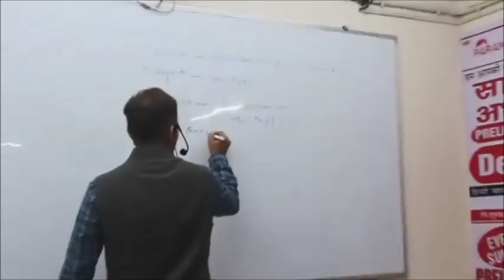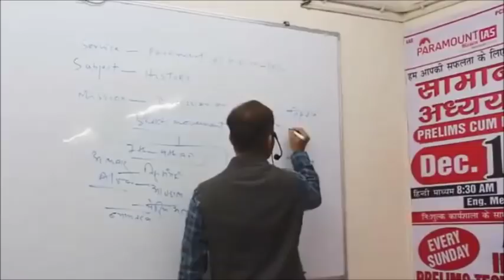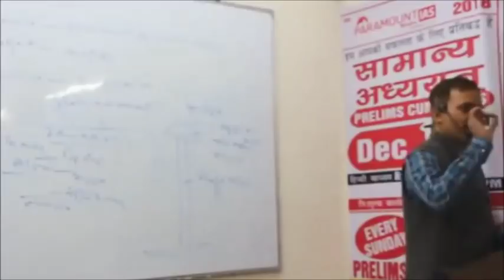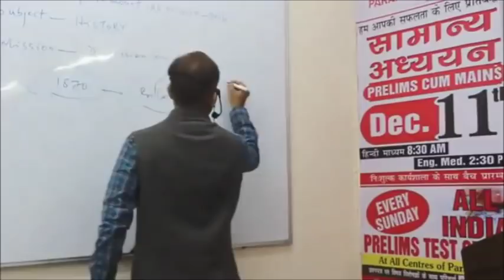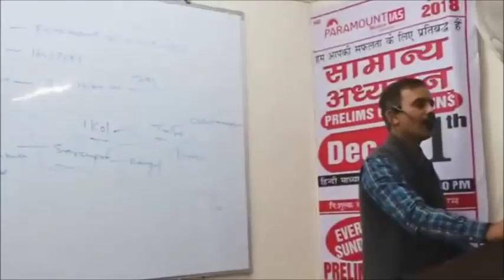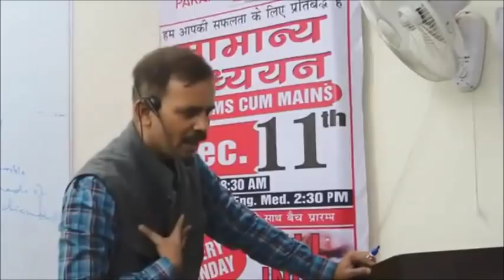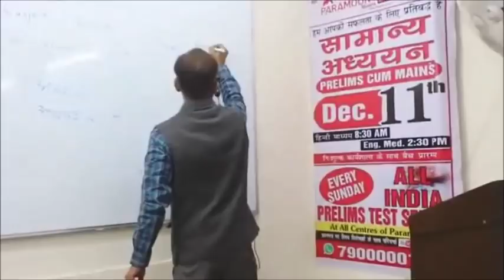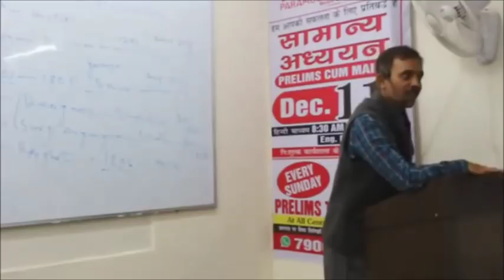All India UPSC (Prelims) Tests Series Video Discussion, Paper-03 (HISTORY) By Paramount Mission IAS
Best IAS Coaching in Delhi , Paramount is the leading test prep institute providing coaching for IAS,  through best faculty.

We Provide the best Coaching In Delhi for Government Exams .

*** You may be Interested in One Of these ***

government jobs,best IAS coaching, best UPSC coaching, SSC CGL,SSC JE , NDA, Bank Clerk/ PO, law and many more